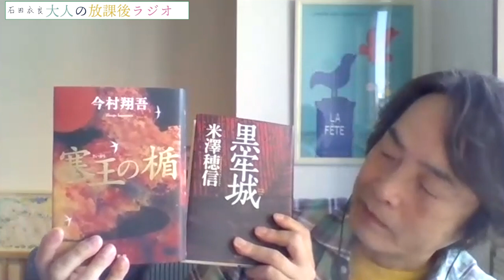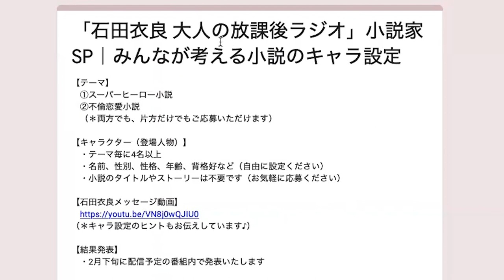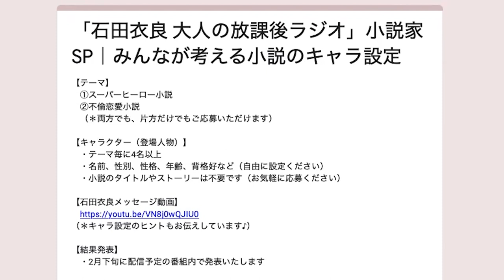［第108回｜前編］ジョージ・オーウェル『1984年』20世紀の大傑作の暗黒ディストピア小説を語る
世界の名作シリーズ第二弾は『1984年』。

20世紀文学のベスト5に入る暗黒ディストピア小説
僕がこの数年で読んだベストの一冊を紹介します。

『進撃の巨人』や
『テスカトリポカ』の100倍怖い
ディストピア小説の大傑作。

読んでいない人はぜひ読むべし！……衣良

▶︎番組で取り上げた書籍
『1984年（早川書房）』

▶︎お便り
お便り「交際1周年を迎えることができました！」

▶︎ご質問
ご質問①「チームでやるおすすめのスポーツを教えてください（22歳女性）」

お待たせしました！Appleサブスク
読んで楽しむ♪ Kindle

『炎上フェニックス 池袋ウエストゲートパークⅩⅦ（文藝春秋）』
→オトラジでも取り上げました♪「第90回｜IWGP最新作『炎上フェニクス』を語る」

『不死鳥少年アンディ・タケシの東京大空襲 (毎日出版新聞)』
→オトラジで全編無料公開中「第9回｜絶対に忘れてはいけない。「3.10東京大空襲」を徹底解説。
『絶望スクール 池袋ウエストゲートパークXV (文藝春秋) 』

ジョージ・オーウェル

84年に成蹊大学を卒業後、広告制作会社勤務を経て、フリーのコピーライターとして活躍。97年「池袋ウエストゲートパーク」でオール読物推理小説新人賞を受賞し作家デビュー。2003年「4TEEN フォーティーン」で直木賞を受賞。06年「眠れぬ真珠」で島清恋愛文学賞、
13年「北斗、ある殺人者の回心」で中央公論文芸賞を受賞。『アキハバラ＠DEEP』『美丘』など著書多数。最新刊『獣たちのコロシアム 池袋ウエストゲートパークXⅥ』（文藝春秋）。

21歳で付き合った彼氏と4年付き合い結婚→結婚生活2年を経て離婚→「恋愛を含むコミュニケーション全般が苦手…」を克服するために、コミュ力and恋愛の勉強をスタート。

【目次】
0:00 イントロ
0:15 第166回直木賞の振り返り
1:29 前編スタート
6:55 お便り「交際1周年を迎えることができました！」
8:02 ご質問①「チームでやるおすすめのスポーツを教えてください（22歳女性）」
13:11 お知らせ「小説家SP」の特別企画（キャラ設定）
15:15 後編おまけ